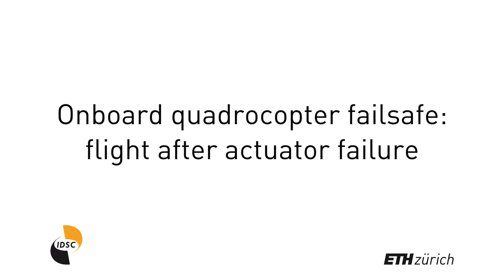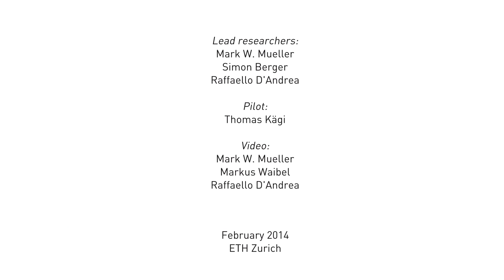Onboard quadrocopter failsafe: flight after actuator failure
Onboard quadrocopter failsafe -- Institute for Dynamic Systems and Control (IDSC), ETH Zurich, Switzerland

We have developed an algorithm allowing a quadrocopter to maintain stable flight despite the complete loss of a motor/propeller. In a previous video we have shown this algorithm in use, where a motion capture system was used to measure the position and orientation of the quadrocopter.

In this video we have a pilot fly the quadrocopter. The algorithm is executed on the quadrocopter's onboard micro-controller, and the only sensors required are the quadrocopter's angular rate gyroscopes.

We use blinking LEDs, mounted on the quadrocopter's arms, to indicate a virtual yaw angle, so that the pilot can control the vehicle with the same remote control commands after the failure. As an alternative to the LED system, an onboard magnetometer could be used to track the vehicle's yaw angle. Alternatively, using more sophisticated algorithms, the system could be made to work using only the rate gyroscopes.

The failsafe controller uses only hardware that is readily available on a standard quadrocopter, and could thus be implemented as an algorithmic-only upgrade to existing systems. Until now, the only way a multicopter could survive the loss of a propeller or motor is by having redundancy (e.g. hexacopters, octocopters). However, this redundancy comes at the cost of additional structural weight, reducing the vehicle's useful payload. Using this technology, (more efficient) quadrocopters can be used in safety critical applications, because they still have the ability to gracefully recover from a motor/propeller failure.

This technology is patent pending, and we hope that it will soon be available as a product on most commercial platforms.

Researchers:
Mark W. Mueller, Simon Berger, and Raffaello D'Andrea

Pilot:
Thomas Kägi

Mark W. Mueller, Markus Waibel, and Raffaello D'Andrea

Location:
Flying Machine Arena at ETH Zurich; and Zürichberg, Zürich

Acknowledgements:
This work is supported by and builds upon prior contributions by numerous collaborators in the Flying Machine Arena project.
This work was supported by the SNSF (Swiss National Science Foundation).